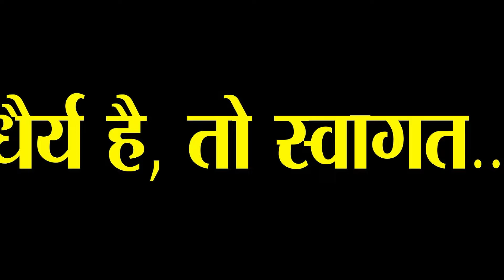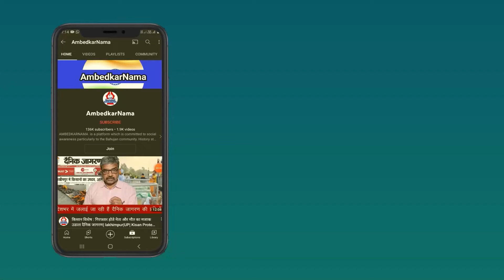किसान नेता Mahendra Singh Rana ने किया ऐलान- किसानों को धोखा देने वाली सरकार के खिलाफ होगी वोटिंग